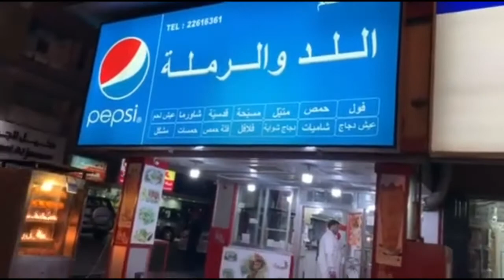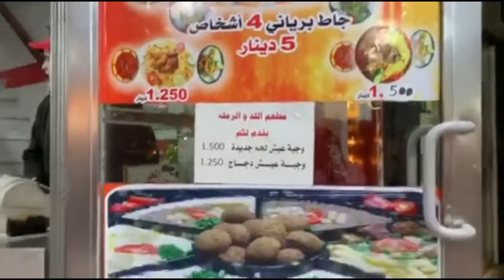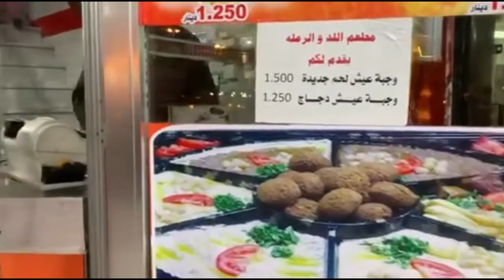ARABIC FOOD GUARANTEED FLAVOR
Dinner inside the Arabic Restaurant (Bikrampur Restaurant Hawally - Kuwait